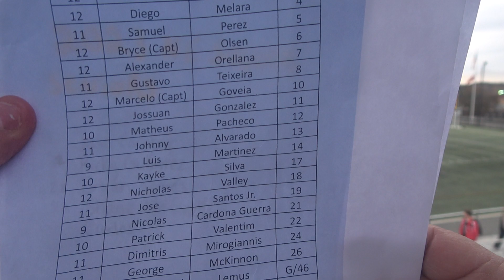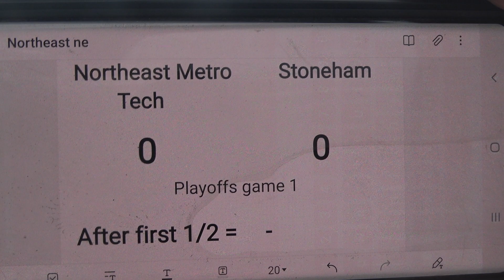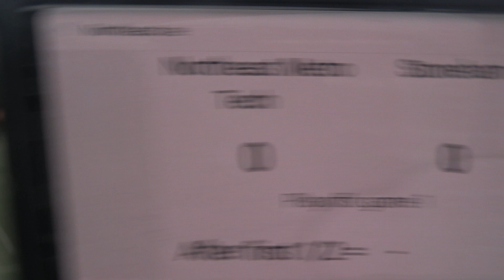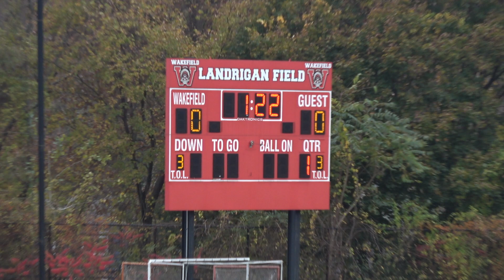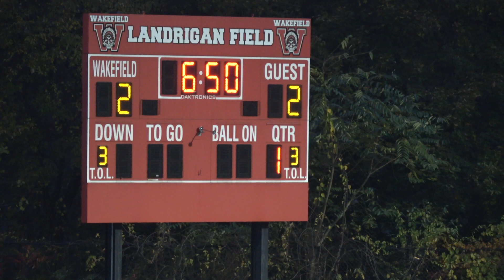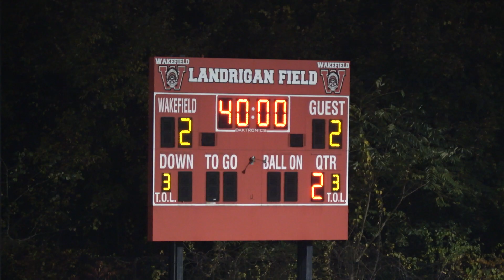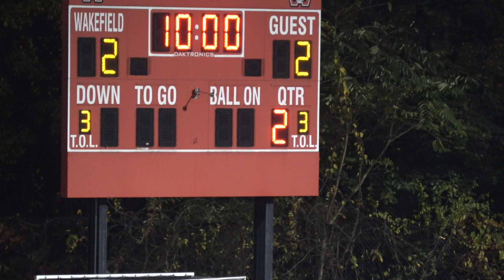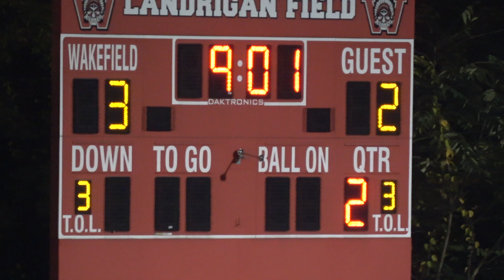11_6_23 Northeast Metro Tech Soccer (black) vs Stoneham High School (white) Win 3-2 OT